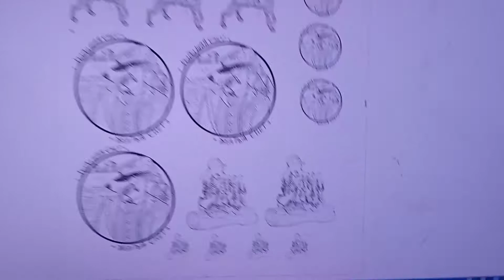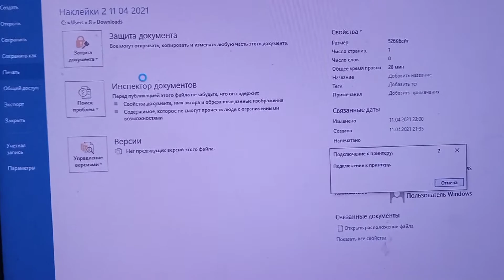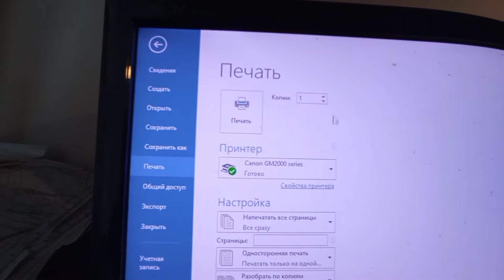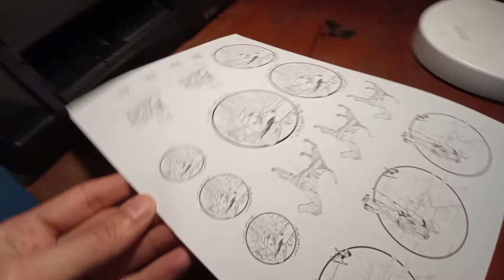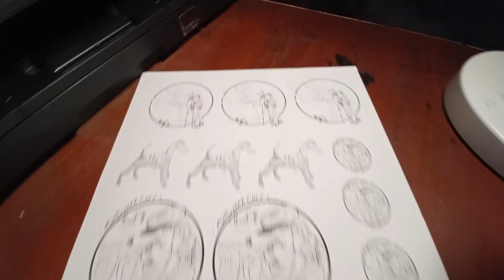В День Гутенберга печатаю наклейки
Гугл напомнил мне, что сегодня День Гутенберга - первого печатника Европы. И я вспомнил, что так и не напечатал новые наклейки.